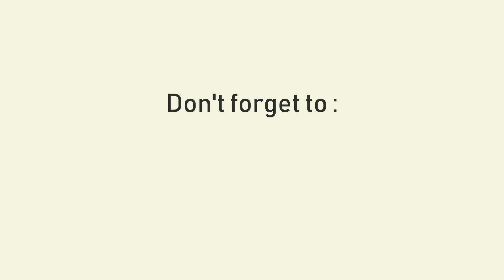Braverstalk - PENGALAMAN PERTAMA KE KOREA SELATAN!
Ayo simak keseruan cerita dari Zahra peserta Youth For Movement!

Gamis: Inara Hanbok
bisa kamu order juga via website jilbrave.com ya dear~